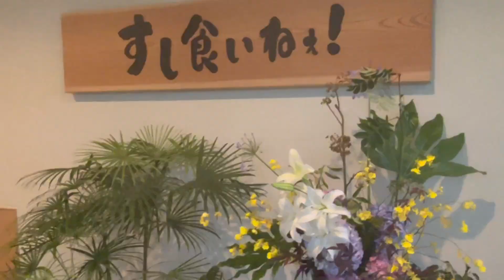Toyama | SUSHI KUI NE★★Spacious Serene Interior★★すし食いね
SUSHI KUI NE is a sushi chain in Toyama and Ishikawa. In Toyama, you can find it in Toyama city and Takaoka city. SUSHI KUI NE uniquely creates a beautiful interior: spacious, modern, simple, elegant, serene... you feel you are in a new post-modern minimalist Japanese home. Big tables, not cramped at all! The sushi assortment is pretty standard fare for Toyama. The rice portions are not big, and the seafood is fresh! My only advice is to order slowly so that you have time to enjoy the environment. it's easy to order a whole bunch of sushi and be done in ten minutes. Ordering is done by touchscreen, so you can see what you're ordering (they could use some help putting more appetizing photos on their touchscreen menu, tho... the real sushi looks a lot better, and the photos on their homepage look great, too) SUSHI KUI NE is a little more upscale as far as revolving sushi restaurants go. Enjoy! @TastyWaterOM @TravelWhiskers